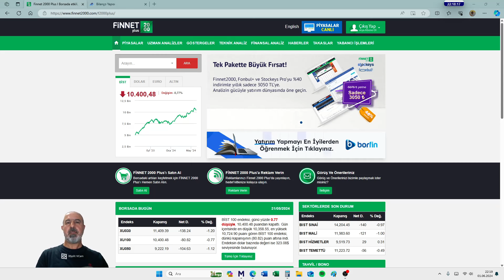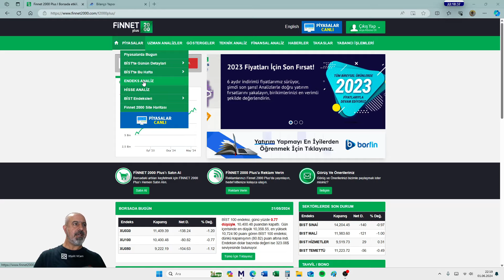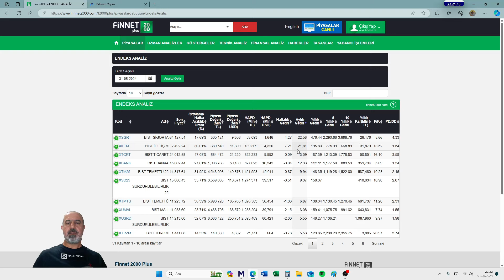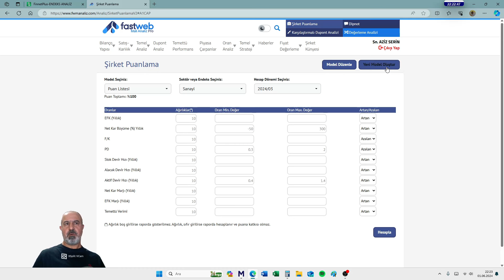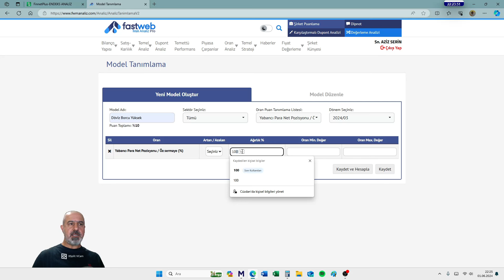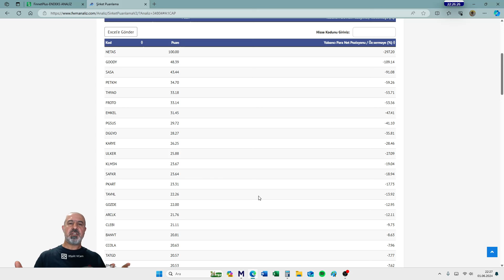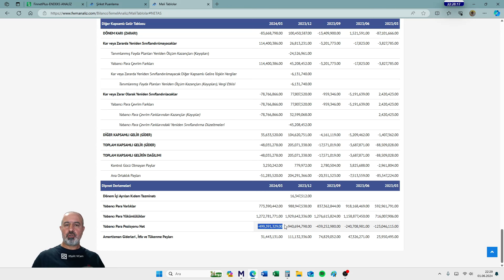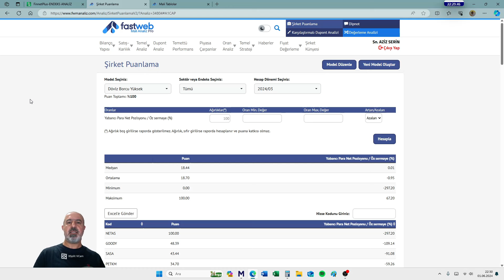DÖVİZ BORCU YÜKSEK OLAN ŞİRKETLER...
Döviz, TL karşısında sabit kaldığı veya düştüğü durumda döviz borcu yüksek olan şirketlerin yaşayabileceği avantajları anlattım.

Bu kod ile adresindeki tüm programları ve eğitimleri özel indirimler sağlayarak satın alabilirsiniz.